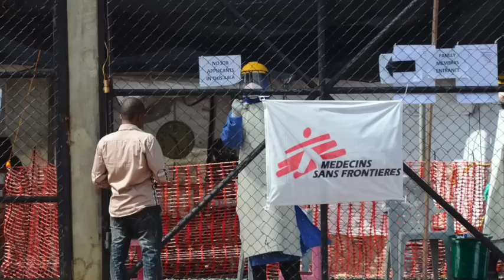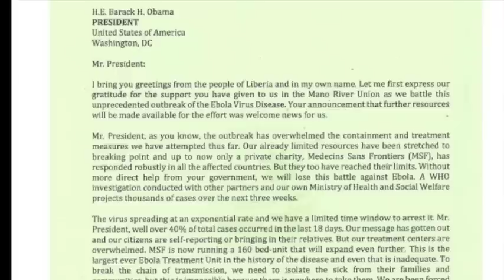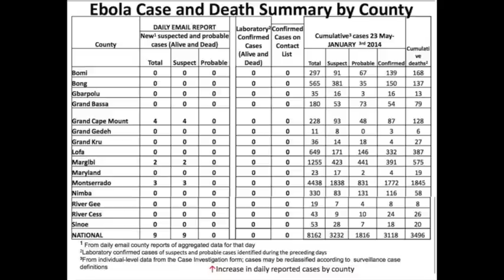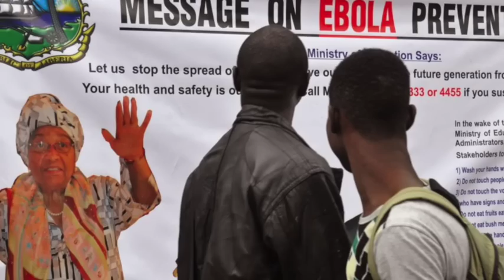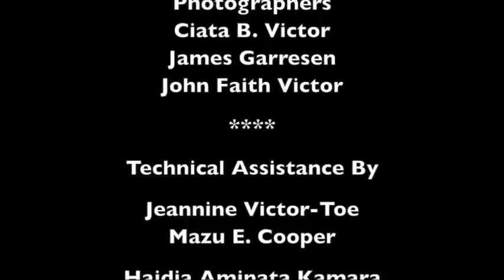Ebola, A Global Health Crisis (Liberia 2014)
A documentary about Ebola in Liberia and the effects it had on the country in the midst of Liberia's transition in 2014.